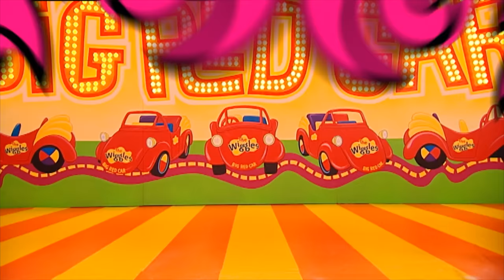The Wiggles - Here Comes the Big Red Car 🚗 Original Wiggles Kids TV Full Episode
Let's all go for a ride in the Big Red Car! Join The Wiggles on the freeway of fun as Captain Feathersword shows us how to 'Nicky Nacky Nocky Noo', Dorothy the Dinosaur invites us to her Dance Party, and Wags the Dog and Henry the Octopus get their waist benders and toe tappers wiggling!

Jump ahead to your favourite song below:

0:00 Here Comes the Big Red Car Intro
0:23 Big Red Car
2:36 Can You (Point Your Fingers and Do the Twist?)
5:26 Wags the Dog
8:25 Five Little Joeys
10:59 Di Dicki Do Dum
12:32 I'm a Cow
13:26 Do the Flap
16:32 Hat on My Head
18:11 Brown Girl in the Ring
19:47 Georgia's Song
25:57 I Want to Wear the Jacket
29:17 Our Boat is Rocking on the Sea
30:39 Nicky Nacky Nocky Noo
33:14 Dorothy's Dance Party
38:34 Sorry Again
40:58 Henry's Dance